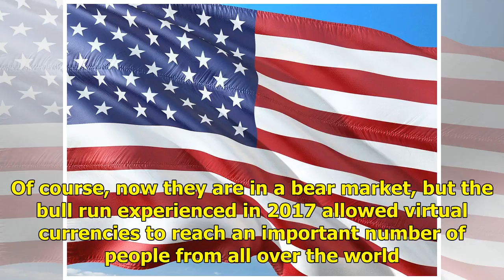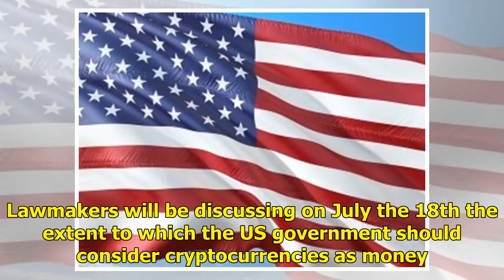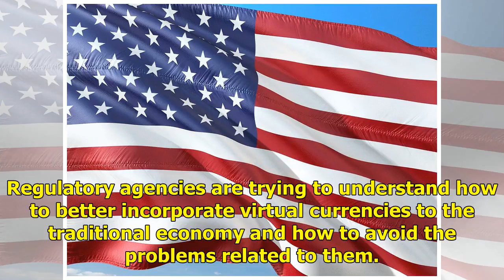U S Congress Hearing on Digital Currencies and the Future of Money